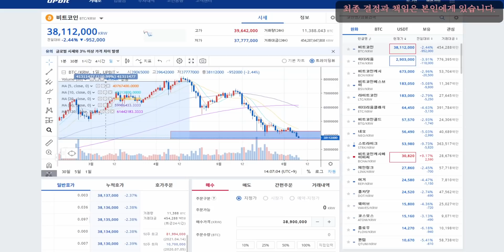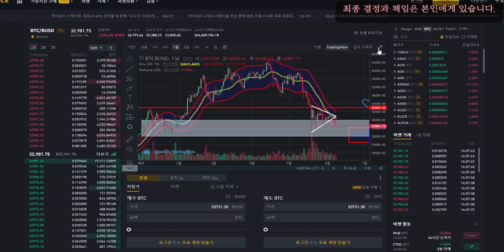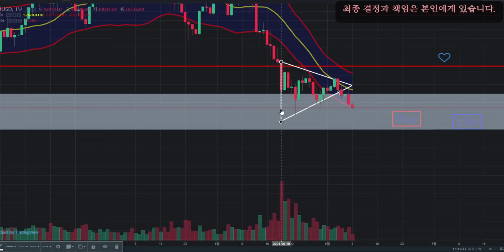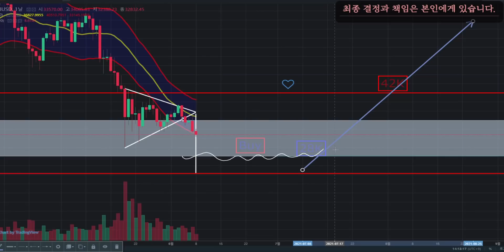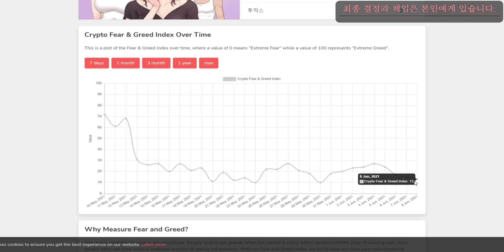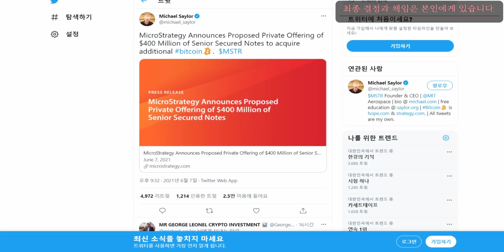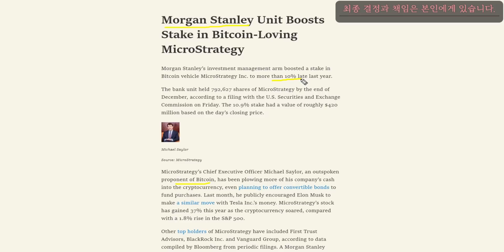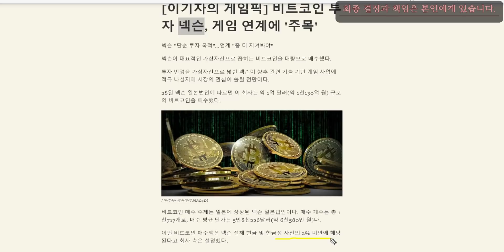비트코인 하락장 이렇게 대비하세요 Bitcoin crisis? Opportunity? ビットコイン 比特币 DhruvRathee 比特幣 聖結石Saint Graham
저 역시 비트코인 투자자로써, 하락세만 예측하는 방송은 달갑지 않습니다.
희망회로, 좋은말만 한다면, 구독자와 조회수 또한 따라 올 것입니다.

하지만 객관적인 정보와 데이터를 기반하여 더욱 더 시청자분들께 리스크를 줄이고자 하는 방송 채널임을 참고해 주시면 감사하겠습니다.

구독자분들의 성공투자를 응원합니다.